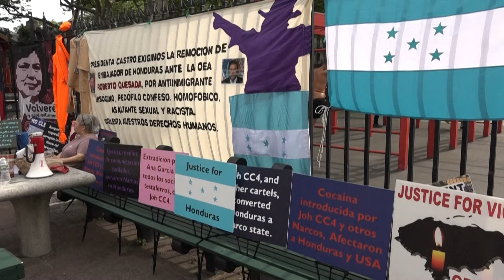HONDURAS I Finalizó el tratado de extradición con EE.UU por "injerencia" sobre Venezuela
Honduras decidió "dar por terminado" el tratado de extradición con Estados Unidos que ha permitido encarcelar a poderosos narcotraficantes, al acusar al gobierno de ese país de "injerencia" en sus relaciones con Venezuela.